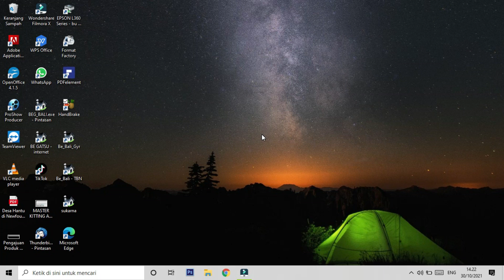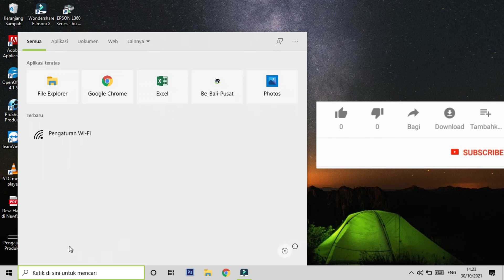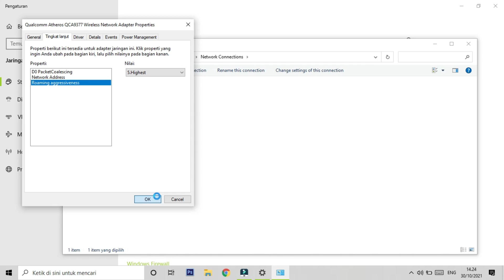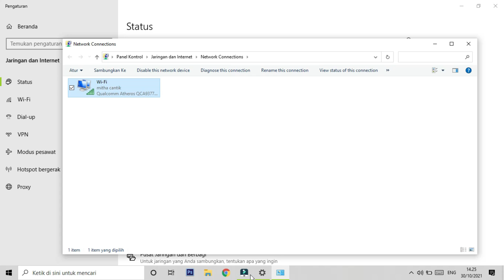Cara Mempercepat Koneksi Wifi Di Laptop